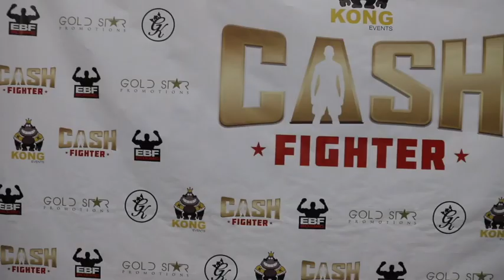CASH FIGHTER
Short clips from fight night at Leicester Arena for the prize of £10,000.